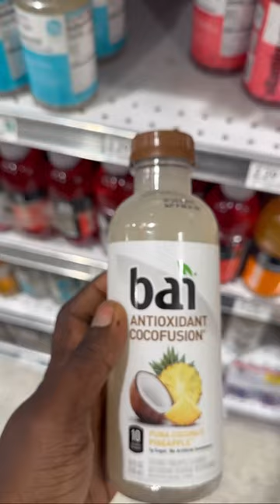Grocery Store Adventure: Navigating the Coconut Water Aisle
I went to the grocery store for coconut water for a recipe and to my surprise there are no fresh coconut so I had to settle for a bottled version.

When buying anything packaged I always check the labels and I was actually surprised how hard it was to find a “REGULAR COCONUT WATER” w/ no preservatives and added sugar.

Be mindful and read labels.